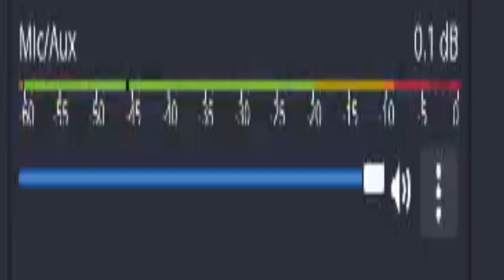I'm king | sort the court (part 1)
this video was thinned down into parts because it was so dang long.
I didn't talk in a video so much in a long time hope you enjoy